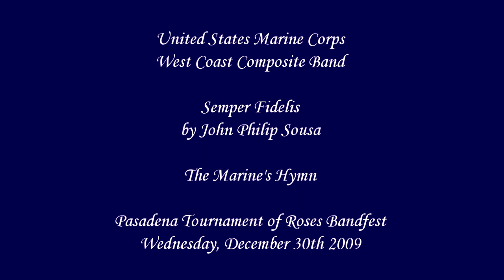Semper Fidelis - USMC West Coast Composite Band - 2010 Bandfest Pass in Review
United States Marine Corps West Coast Composite Band performing at the Pasadena Tournament of Roses Bandfest on Wednesday, December 30, 2009.

This fine band is composed of four Marine bands from Southern California - the Marine Band San Diego from the Marine Corps Recruit Depot, San Diego; the Third Marine Aircraft Wing Band from Marine Corps Air Station, Miramar; the First Marine Division Band from Camp Pendleton; and the Marine Corps Band Twentynine Palms from the Air Ground Combat Center in Twentynine Palms.